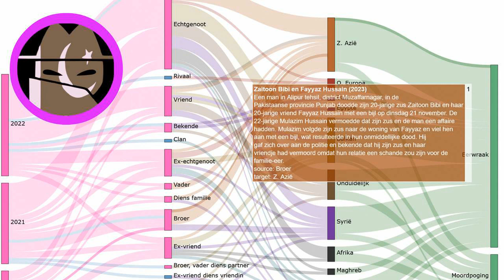Eerwraak in Punjab, Pakistan: Man doodt zus en haar vriend met bijl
Elke dag een nieuw verhaal over eerwraak. Bron Een man in Alipur tehsil, district Muzaffarnagar, in de Pakistaanse provincie Punjab doodde zijn 20-jarige zus Zaitoon Bibi en haar 20-jarige vriend Fayyaz Hussain met een bijl op dinsdag 21 november. De 22-jarige Mulazim Hussain vermoedde dat zijn zus en de man een affaire hadden. Mulazim volgde zijn zus naar de woning van Fayyaz en viel hen aan met een bijl, wat resulteerde in hun onmiddellijke dood. Hij gaf zich over aan de politie en bekende dat hij zijn zus en haar vriendje had vermoord omdat hun relatie een schande zou zijn voor de familie-eer.
Onze onderzoeken:
Indiase deelstaat voert nieuwe regels in om eerwraak te voorkomen:
Vermiste Sawsan Mhamdi uit Reuver dood aangetroffen in Duitsland: echtgenoot gearresteerd:
Shella werd voor de ogen van haar kinderen afgeslacht door haar ex-vriend:
EN: @HonourKilling
DE: @Ehrenmord
FR: @CrimedHonneur
NL: @OnderzoekEerwraak
PT: @Crimedehonra
NL: @OnderzoekEerwraak
ES: @Crimendehonor
PL: @Zabojstwohonorowe
RU: @убийствочести